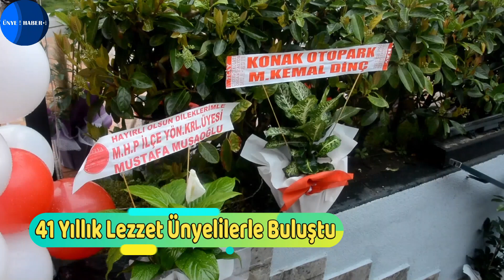41 Yıllık Lezzet Ünyelilerle Buluştu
Türkiye’de ilk defa 1982 yılında Kemal Koç tarafından yapılan ‘Cağ Kebabı’ Ünye’li vatandaşlarla buluşturuldu. Dünya yemek listesinde ilk on sırada yerini alan Erzurum’un meşhur ‘Cağ Kebabı’ Ünye’de ‘Kök Cağ Kebap’ olarak hizmete girdi.

İşletmeciliğini Milliyetçi Hareket Partisi Ünye İlçe Başkanı Av. Murtaza Hacıimamoğlu’nun yaptığı ve yaklaşık 200 metrekarelik bir alanda 10 personelle hizmet verecek olan ‘Kök Cağ Kebap’ düzenlenen görkemli açılışla merhaba dedi. Gölevi Mahallesi Devlet Sahil Yolu Öğretmenevi Oteli Yanı ve Yanıklar Petrol içerisinde bulunan ‘Kök Cağ Kebap’, çoğu siyasi ve iş adamlarını bir araya getirdi.

“Her Yeni Müessese Geleceğe Bir Yatırımdır”

Ünye İlçe Müftüsü Hüseyin Okuş’un dualarıyla açılmasının ardından konuşan Milliyetçi Hareket Partisi Ünye İlçe Başkanı Av. Murtaza Hacıimamoğlu, “ Erzurum bölgemizin eşsiz lezzetlerinden birisi olan Cağ kebabını Ünye’li hemşerilerimizle buluşturmanın gururunu yaşıyoruz. Açılan her yeni müessese geleceğe bir yatırımdır. Bizlerde bu düşünceyle gerek ekonomik ve gerekse istihdama yönelik yaptığımız bu katkı yolunda rabbim ayağımıza taş değdirmesin. Bundan dolayı yeni yerimiz Ünyeli vatandaşlarımıza hayırlı olsun diliyorum” dedi.

“Hizmet Gayreti İçin Çalışacağız”

Tüm personel ve ekibiyle vatandaşlara hizmet gayretinde olacaklarını ifade eden Hacıimamoğlu, “İşletmemiz 200 metrekarelik bir alanda ve 10 personelimizde hizmete girdi. Yaz aylarında üst katımızda vatandaşlarımıza hizmet vermeyi arzu ediyoruz. İlerleyen süreçlerde işimizin gelişimine göre istihdam sayımız artacaktır. Buradaki ustalarımız Erzurum’dan geldiler. Hizmet gayreti için çalışacağız. Bizlere ulaşmak isteyen vatandaşlarımız ise Öğretmenevi yanında Total Yanıklar Petrol Benzinliğin girişinde hizmet veriyoruz” diye konuştu.

“Bu Lezzeti Ülkemizin Bir Çok Köşesinde Gösteriyoruz”

30 yıldır Cağ kebabı ustalığı yapan Kenan Uğurlu ise, “Cağ kebabımız Erzurum’a özel bir yemektir. Bu lezzeti ülkemizin birçok köşesinde gösteriyoruz. İşletmemizi açtık ve Ünye’mize hayırlı olmasını diliyoruz” şeklinde konuştu.

Açılışa ayrıca,  Çaybaşı Belediye Başkanı Hüseyin Semiz, AK Parti Ünye ilçe Başkanı Kenan Selim Argan ve yönetimi, MHP Ünye ilçe yönetimi, Ünye Devlet Hastanesi Başhekimi Ahmet Ateş, Ünye Kaymakamlığı Yazı İşleri Müdürü Beyhan Temel, Ünye Malmüdürü Hülya Tarlabaşı, Ünye Kaymakamlığı Yazı İşleri Şefi Akın Karagöz, Ünye Nüfus Müdürü Fahri Çoban, Ünye Kaymakamlığı Sosyal Yardımlaşma Ve Dayanışma Vakfı Müdürü Hakan Kuzu, Kadastro Birim Amiri Alparslan Çelik, Kurum Amirleri, Belediye Meclis Üyeleri, Sivil Toplum Kuruluşu Başkan Ve Temsilcileri, çok sayıda iş adamı ve vatandaşlar katıldı.